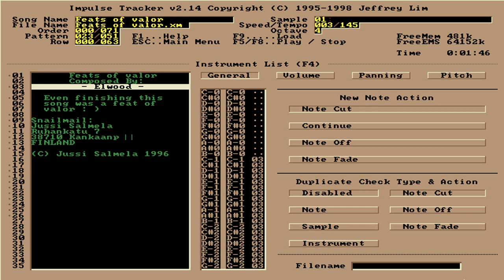Elwood - Feats of Valor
Feats of Valor

Filename: feats of valor.xm
Filesize: 690kb